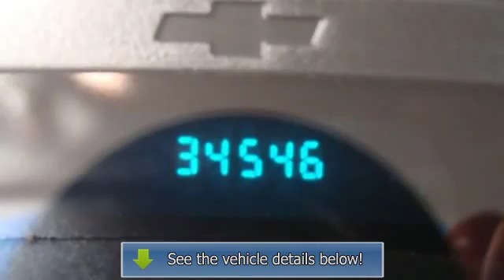2008 Chevrolet TrailBlazer - New Rochelle Chevrolet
For Sale: 2008 Chevrolet TrailBlazer
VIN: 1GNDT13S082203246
Engine: 4.2L I6 24V MPFI DOHC
Drivetrain: 4WD
Transmission: 4-Speed Automatic
Mileage: 34,546
Color: Black (exterior) Light Gray/Dark Gray (interior)

Features:
Beautiful condition.